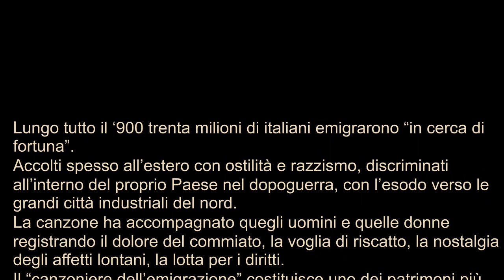Mamma mia dammi cento lire - spot 2'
con Daniela Cossiga, Gabriele Cau (chitarra), Roberto Mura (corno), Antonio Papa (contrabbasso), Davide Soddu (violino), Graziano Solinas (fisarmonica). Arrangiamenti di Davide Soddu. Scritto e diretto da Sante Maurizi.
Registrato al Vecchio Mulino di Sassari il 10 maggio 2024 da Cesare Donati